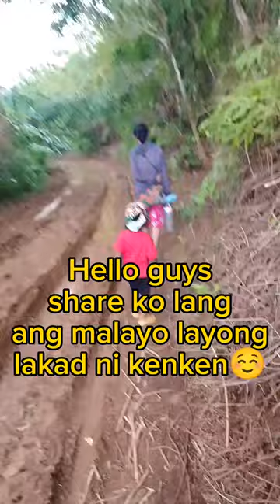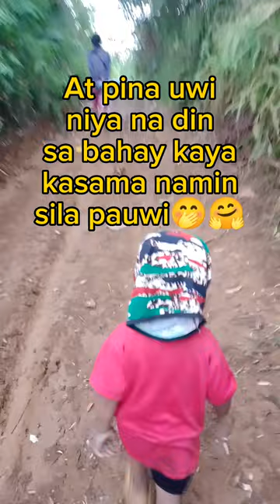Ken Kendrick first uploaded video please like comment and share and don't forget to follow!